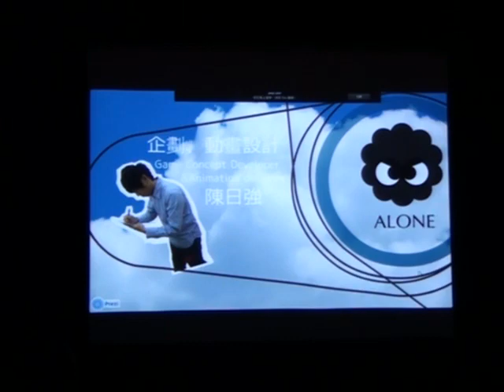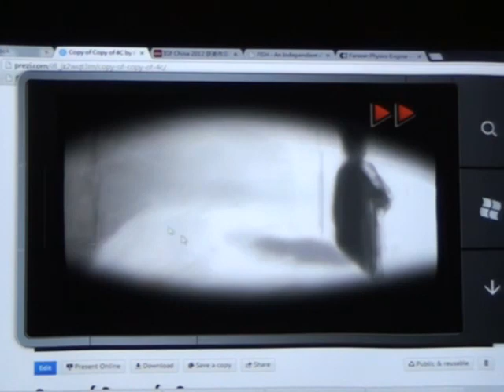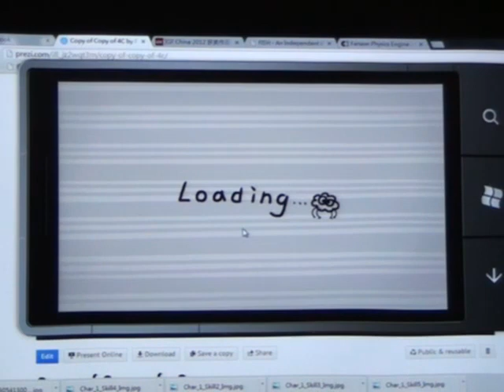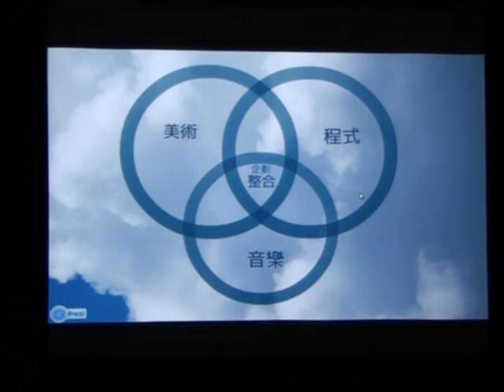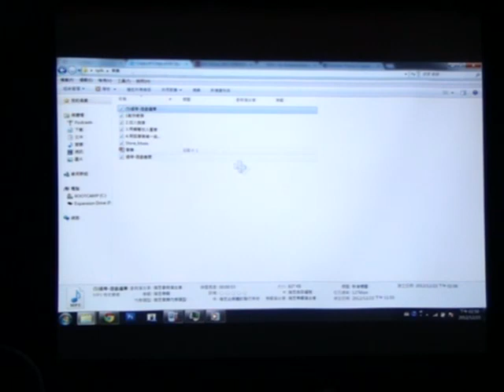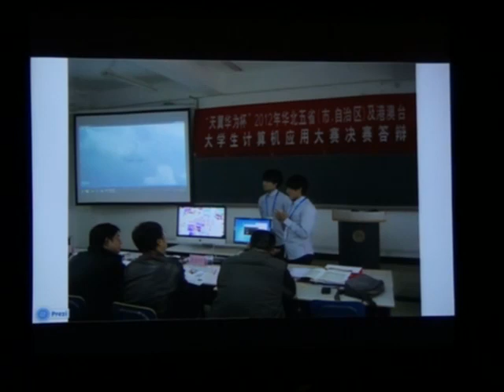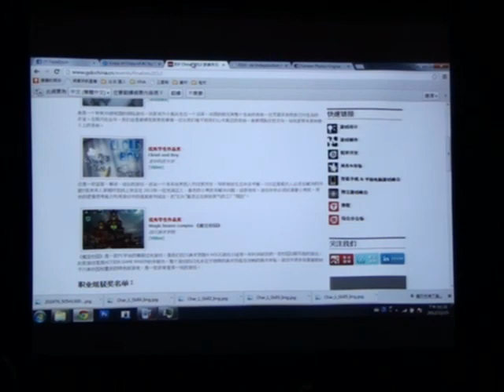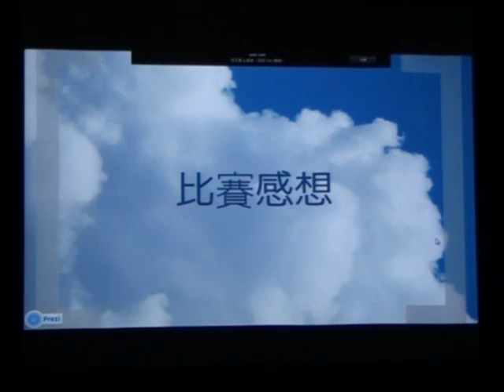獨立遊戲開發者分享會 121223 錄影剪輯 - Cloud and Boy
主講人：ALONE team